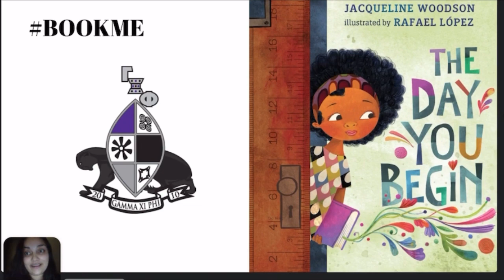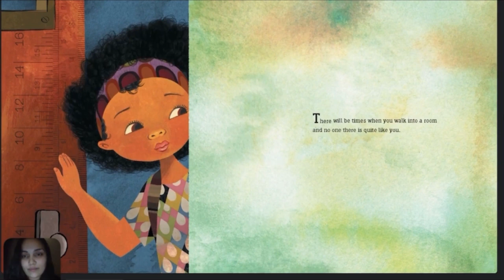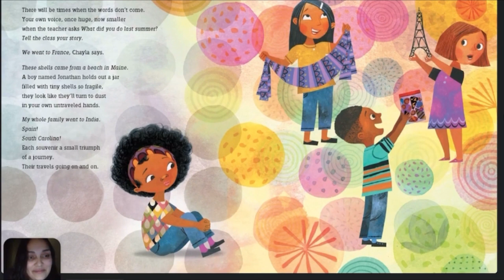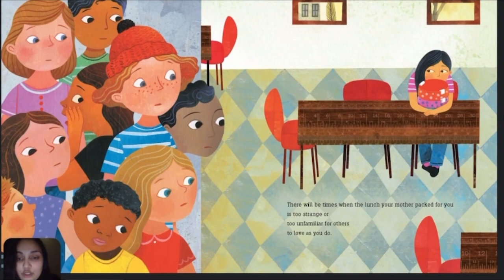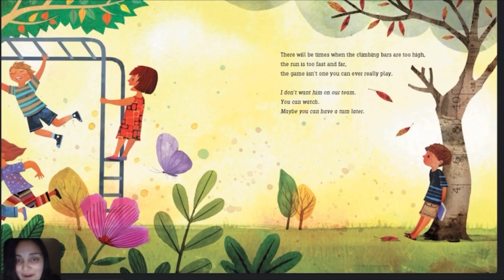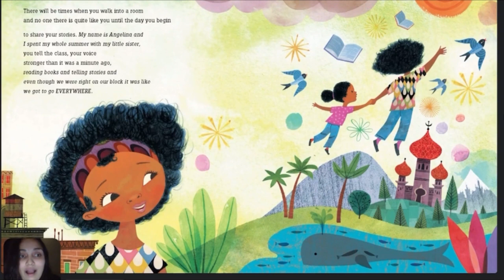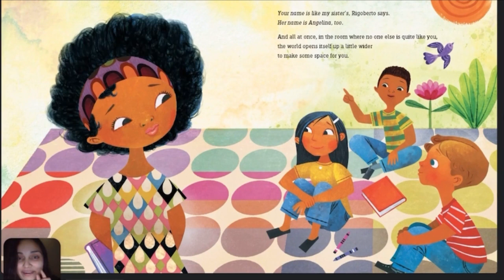Book Me: Sister Evie Reads The Day You Begin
The Gamma Chapter of Gamma Xi Phi presents our winter fundraiser called
Book Me! 🖤💜🖤💜🖤💜🖤💜

From February 15-March 15th we are raising money to purchase books to promote children’s literature with black and brown children at the center.

All money raised will be spent at our local black owned bookstore (Source of Knowledge) and donated to a local elementary school!

Members of the Gamma Chapter will be reading children’s books aloud to bring awareness to the campaign! Today's book is The Day You Begin by Jacqueline Woodson.